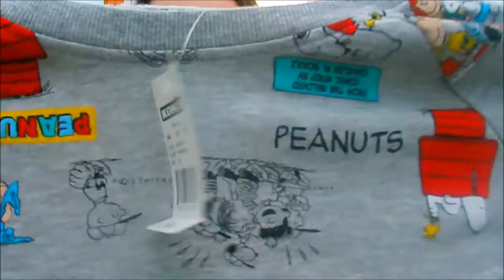Back To School Haul!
YouNow:Rebeccathebeau1

   Rebecca

   I DONOT OWN MUSIC!!!